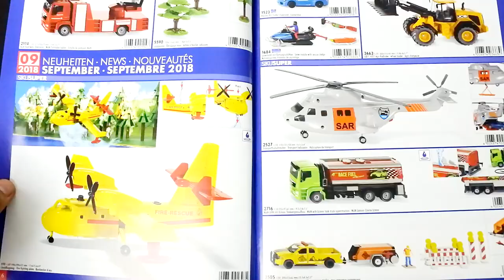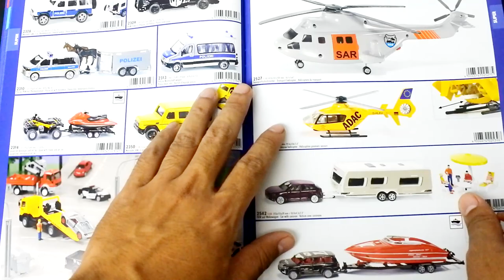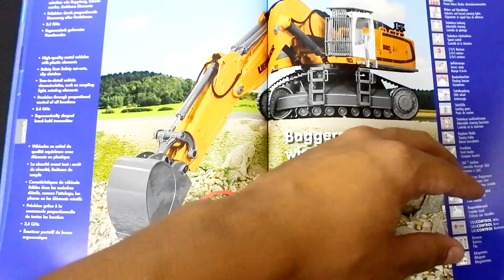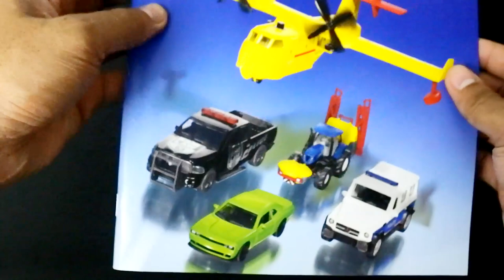แคตตาล็อก 2018 SIKU รถเหล็กเชื้อสายเยอรมัน ที่น่าจับตา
ช่องทางการติดต่อและจัดจำหน่าย
สำหรับรถโมเดลเหลก็ SIKU
สามารถซื้อสินค้าได้ตามห้างสรรพสินค้าชั้นนําทวั่ไป
 • พารากอน/เอม็โพเรียม/เดอะมอลล์ • เซน็ทรลัและโรบินสัน • คิงเพาเวอร ์ดิวตี้ฟรีทกุสาขา
ซื้อสินค้าทางออนไลน์: • Face book
ติดตามโปรโมชนั่และข่าวสารดีๆ
เว็ปไซตก์ลางของต ่างประเทศคือ